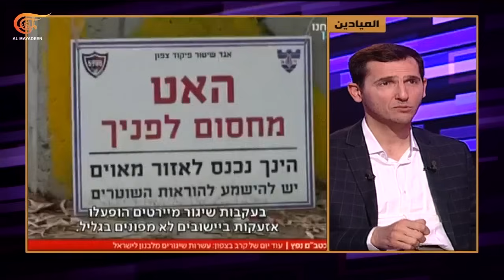نقاش | تصعيد كمّي ونوعي وعمليات مركّبة للمقاومة في غزة وجبهات الإسناد | 2024-05-07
أهلاً بكم. مقاومة غزة وجبهات الإسناد تقيّد الخيارات الإسرائيلية في الميدان. تصعيد كميّ ونوعيّ، وعمليات مركَّبة متلاحقة، تضع كرة اللهب في ملعب نتنياهو وحكومته المنهزمة، سياسياً واستراتيجياً. العدوان على رفح لن يكون نزهة، كما تؤكد حماس، وعلى الاحتلال تحمل العواقب. رسائل الميدان تقول الكثير: التصعيد بالتصعيد، والضربة بالضربة، وما خفي أعظم.

الشخصيات المشاركة: د. بلال اللقيس – خبير بالعلاقات الدولية - الميادين, العقيد مجيب شمسان – خبير في الشؤون السياسية والعسكرية - صنعاء, حسين الكناني – رئيس شبكة الهدف للتحليل السياسي- بغداد.